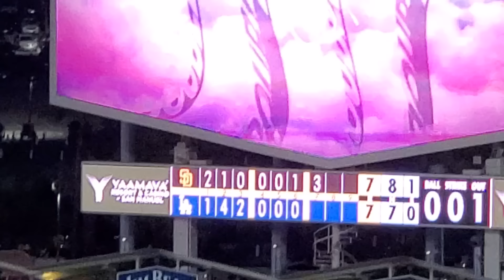♦️速報♦️第4打席【大谷翔平選手】1アウトランナー無しでの打席‐ライト線へ2塁打で猛打賞 vs 松井裕樹投手 ～シリーズ初戦～